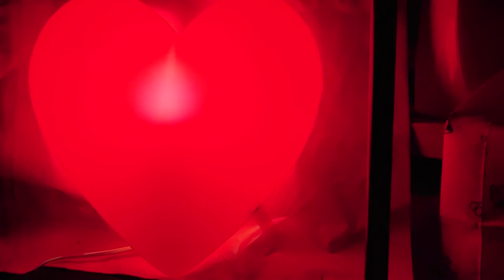Big Heart Wall Lamp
I love heart shapes.